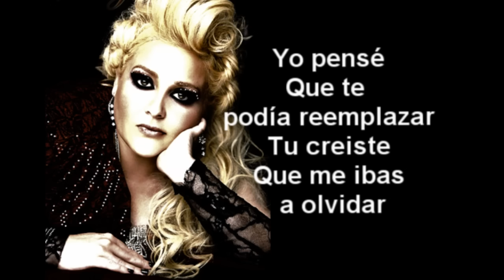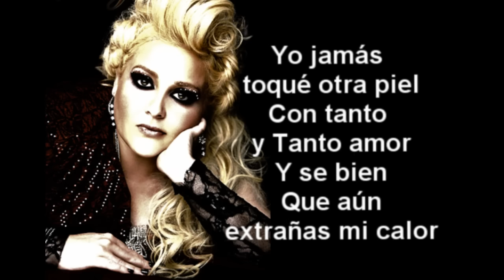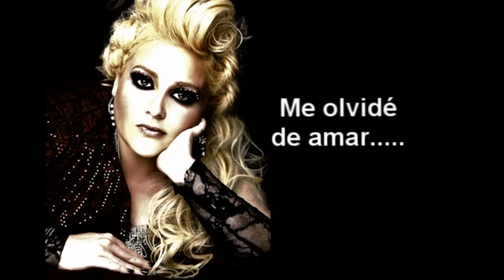Sheyla-Por Cobardia Letra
Primer Single del Album "Enamorada"

Compra el Disco Original.